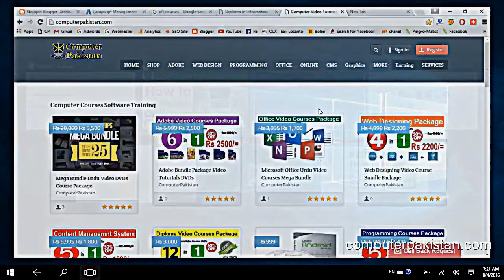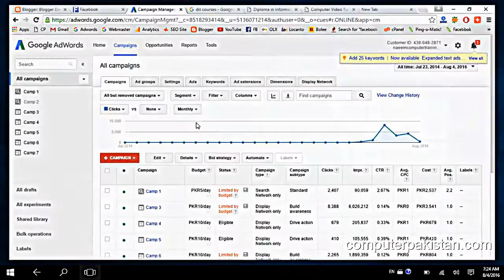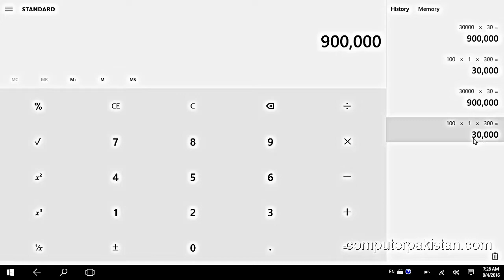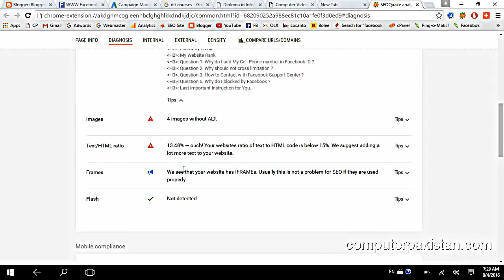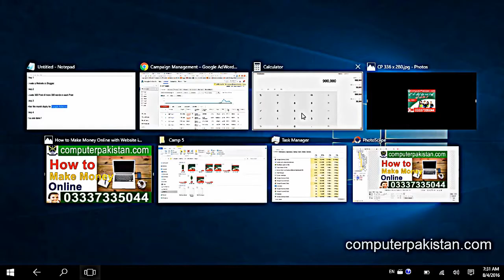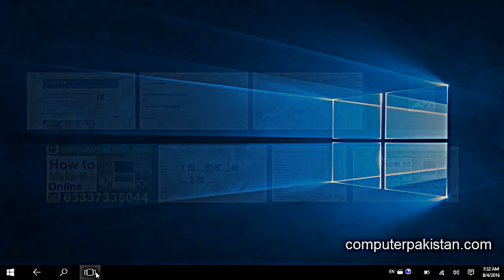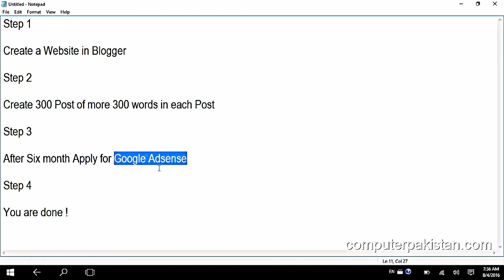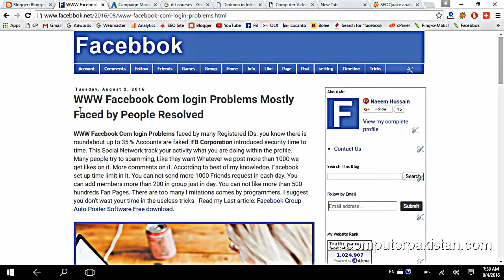How to earn money Online 2017 | Earn Money Online with Proof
In this video you'll learn how to make money online , this tutorial series is a step by step guide to learn how to make money online properly . For more and complete  course to make money .